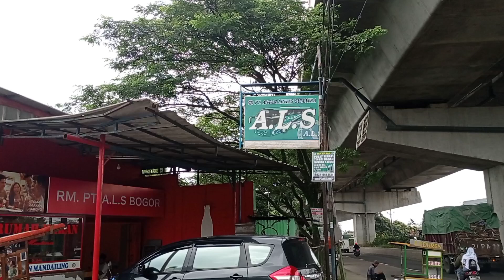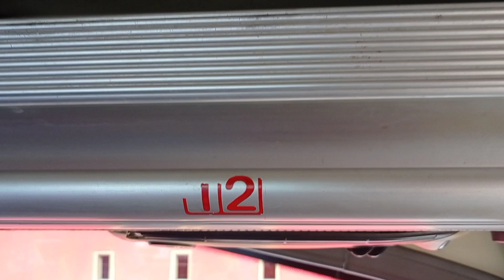Aneh... ⁉️Saat Musim Sepi Tetap Harus Sampai Tujuan‼️ALS Punya Trick Apa ya❓ALS 333 REBORN Stanby❗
MyYearOnYouTube
Alhamdulillah... Terima kasih Buat PT. ALS & PT. BCP serta semua sahabat-sahabat, Penonton dan semua unsur yang sudah memberikan support dan dukungan untuk admin sehingga bisa melangkah sejauh ini, karna tanpa kalian semua ini tidak akan bisa tercapai dan bisa melangkah sejauh ini,tetap berikan saran dan kritik untuk admin agar bisa selalu memberikan karya-karya lagi yah..🙏🙏

PANGADANG OFFICIAL